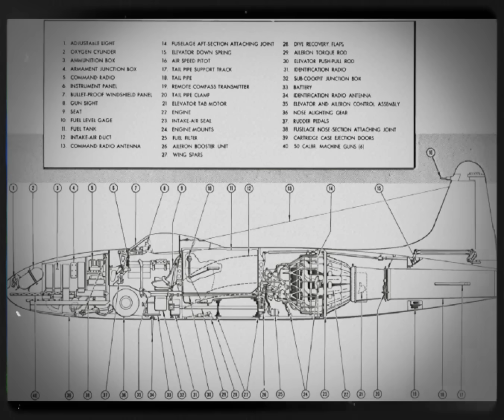The Engineer Who Built a Jet So Fast Germany Thought It Was Alien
In 1944, American engineers created a jet so advanced that even Germany’s top scientists believed it came from another world. This is the untold story of the Lockheed P-80 Shooting Star — the aircraft that shattered the limits of speed, power, and imagination during World War II.

As the Allies raced to outpace Nazi innovation, Lockheed’s secret team worked around the clock to forge the first operational WWII jet fighter. In a war ruled by propellers, the P-80’s 500-mph performance stunned Allied and Axis intelligence alike — a glimpse into the jet age that would dominate the skies for decades.

From hidden airfields in California to top-secret test flights, this episode reveals how America’s classified aviation breakthroughs nearly rewrote history — and why the project was buried in Cold War secrecy.

World War II weapons, jet fighter history, Lockheed P-80, US military technology, WWII secrets, aviation engineering, and the invention that transformed air combat forever.

SOURCES
Primary Research & Archives:
National Museum of the United States Air Force, Lockheed P-80 Shooting Star Archives
U.S. Air Force Historical Research Agency, Maxwell AFB (Document Series: AFHRA 168.6007)
National Archives and Records Administration (NARA), RG 342: Records of U.S. Air Force Commands

Technical & Scientific Sources:
Jane's All the World's Aircraft, 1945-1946
Lockheed Martin Corporate Archives, Skunk Works Division
U.S. Army Air Forces Technical Order 01-60JA-1, P-80 Flight Manual
Published Memoirs & Books:
Ben R. Rich & Leo Janos, Skunk Works: A Personal Memoir of My Years at Lockheed (1994)
Walter J. Boyne, Beyond the Wild Blue: A History of the U.S. Air Force (1997)
Martin Caidin, Fork-Tailed Devil: The P-38 (1971) [comparative jet development context]

Declassified Documents:
Luftwaffe Intelligence Bulletins, March-April 1945 (Captured German Documents, NARA T-321)
U.S. Strategic Bombing Survey, "The Effects of Strategic Bombing on German Air Force Operations," 1947

Veteran Testimonies:
Oral History Collection, National WWII Museum, New Orleans
Air Force Magazine interviews with early jet pilots (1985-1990)

Explore the fascinating world of **aircraft** design and **aviation history** with a focus on **military technology**. This video showcases **military prototypes** and **experimental aviation**, highlighting **aviation innovation** in **jet** aircraft.